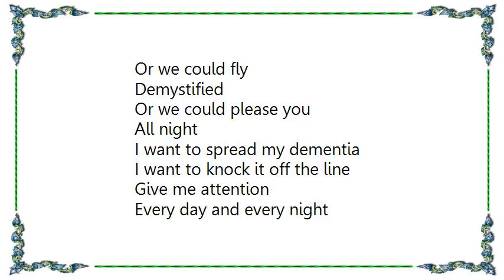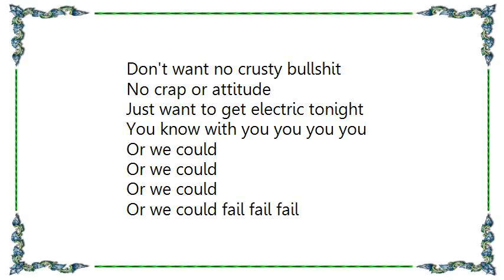Le Tigre - Let's Run Lyrics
[Lyrics Le Tigre - Let's Run]
Oh we could rock
Or we could bomb
Or we could try
Like super hard

Or we could come
Or we could lose
Or we could totally
Totally, totally freak you

I want to spread my dementia
I want to knock it off the line
Give me attention

We could suck
They might improve
We get our grades from
Professor you

Or we could fly
Demystified
Or we could please you
All night

Give me attention
Every day and every night
Don't want no crusty bullshit
No crap or attitude
Just want to get electric tonight
You know with you you you you

Or we could
Or we could
Or we could
Or we could fail fail fail
So?